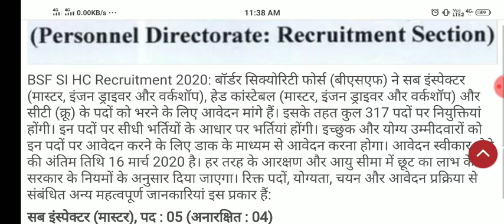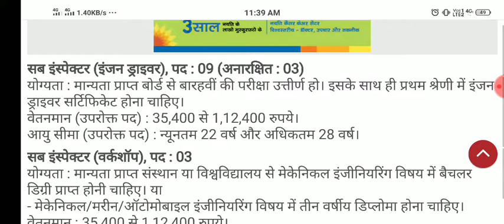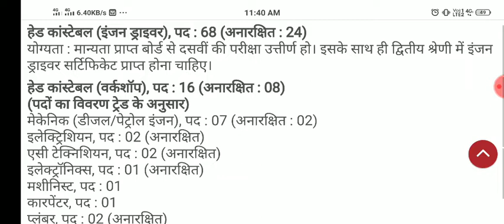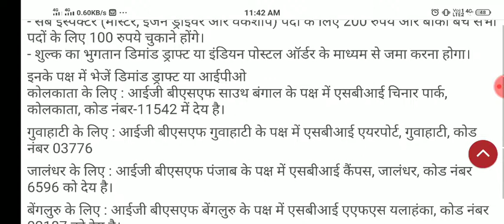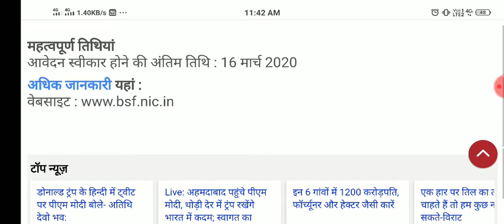BSF भर्ती 2020: सब इंस्पेक्टर और हेड कांस्टेबल के पदों पर बंपर भर्तियां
हेलो दोस्तो मैं एग्जाम स्टोर आप को अपने चैनल में हार्दिक स्वागत करता हु ।
जिससे कोई भी आप का वीडियो छूट न पाए और आप की तैयारी पूरी अच्छे से हो सके ।
इस चैनल के माध्यम से आप अपने तयारी को और बेहतर बना सकते ।जिसमे आप का दोस्त EXAM STORE आप की सहायता के लिए हमेशा तैयार है।

मैथ्स में सारे फार्मूला का अलग वीडियो बनाया गया है जिससे आप अपने एग्जाम से पहले तुरन्त revision कर सकते है। जो आप को एग्जाम के लिए बहुत अच्छा रहेगा ।